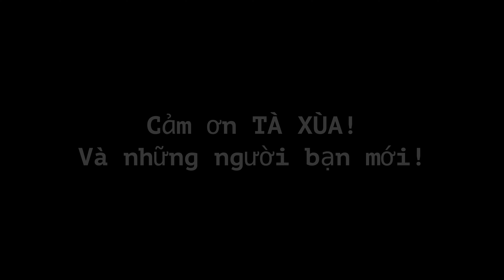SĂN MÂY TÀ XÙA - BẮC YÊN - YÊN BÁI - Cinematic Short film - Fujifilm XS20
Một chuyến săn mây tuy không được như mong muốn vì lý do thời tiết! Nhưng cũng không coi là xịt! Nhân phẩm vẫn còn khá tốt!
Thật sự hoàng hôn và mây đẹp tuyệt vời